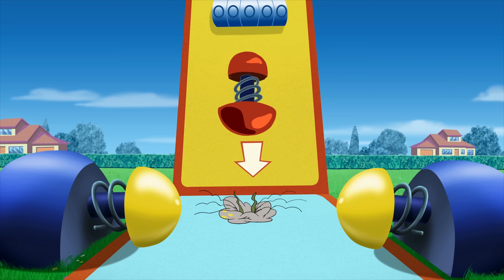Oggy và những chú gián tinh nghịch | Những con quái vật nhỏ | S03E20 | phim hoạt hình